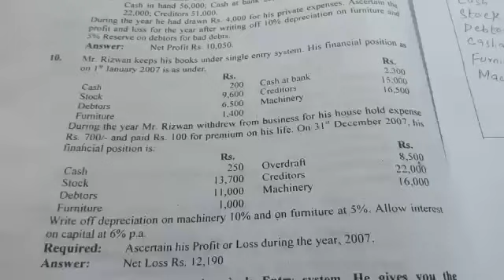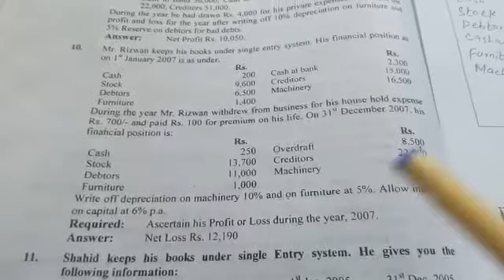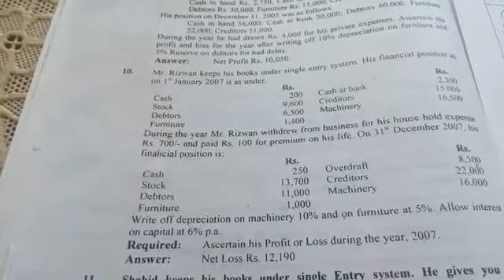Single entry System/Q10/2nd Year/The Wings Girls College & School Chakwal